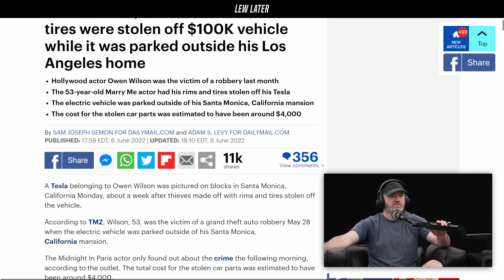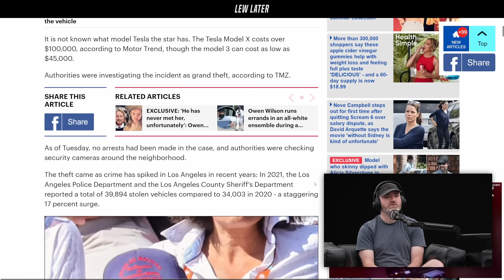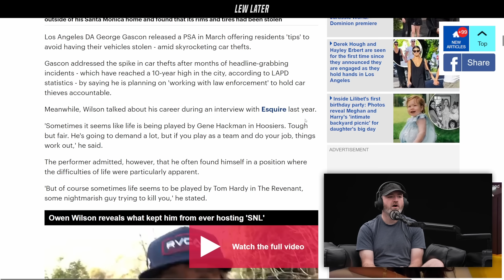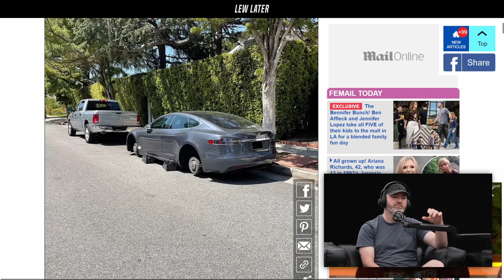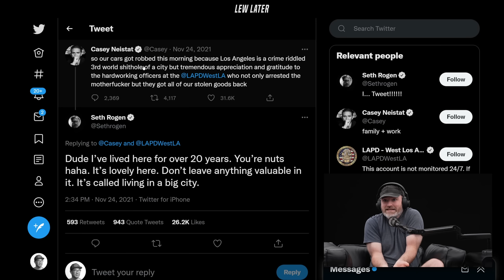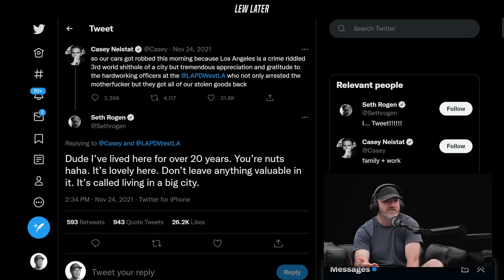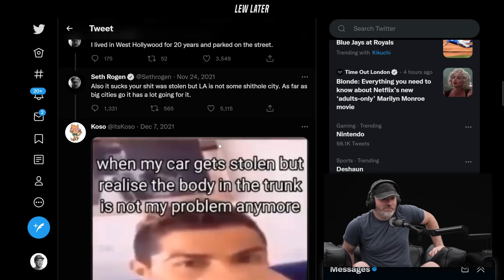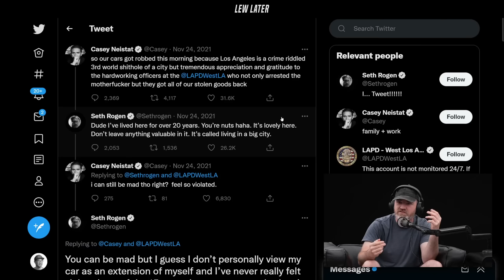$100,000 Tesla Stolen Wheels From Celebrity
Clip from Lew Later